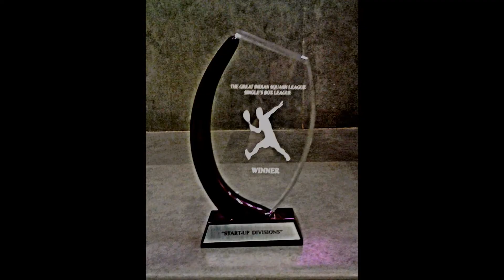TGISL - Single's Edition - Start Up Group - Winner in Action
Squash@Noida, Squash@Gurgaon, Squash@Faridabad and Squash@Delhi got cracking to find out who will be the best in the Beginners & Start - Up Category.

Gurnjan Kapoor from Noida made it BIG as he ruled every other player over Four Days of Intense Action - is seen in this video playing his last league match and receiving the Winner's Trophy.